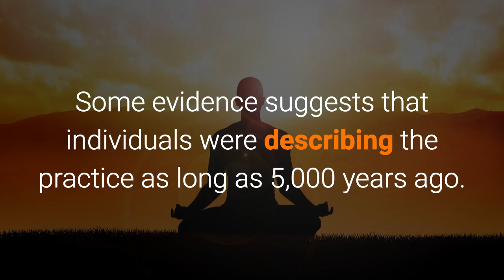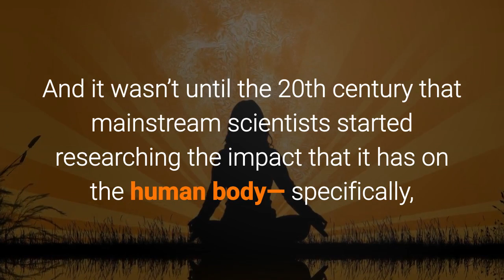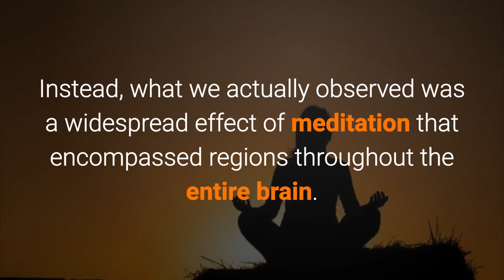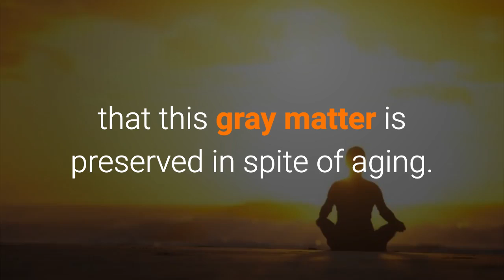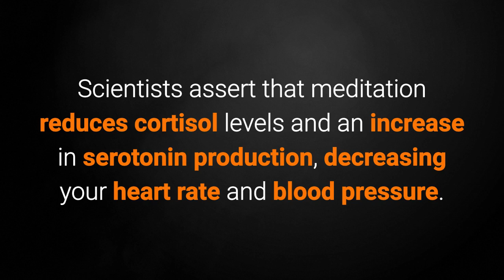Harvard Neuroscientist: Meditation Reduces Stress and Literally Changes Your Brain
Harvard Neuroscientist:
Meditation Reduces Stress and
Literally Changes Your Brain

THE POWER OF THOUGHT

Meditation has recently ignited
a firestorm of interest,
as scientific research seems to
indicate that meditation changes
your brain on a fundamental,
biological level.

Dr. Robert Puff, a licensed
clinical psychologist, notes in
Psychology Today that descriptions of
meditation techniques date back
at least some 3,000 years,
to Indian scriptures written in
approximately 1000 BCE.

However, the practice itself
appears to be far, far older.

Some evidence suggests that individuals
were describing the practice
as long as 5,000 years ago.

And it wasn’t until the 20th century
that mainstream scientists started
researching the impact that
it has on the human body—
specifically, the impact it has
on the human brain.

To date, a host of medical uses
have been found for meditation.

The most obvious use is, perhaps,
stress management and reduction,
which is supported by a
plethora of scientific evidence.

In a study published in
Clinical Psychology Review,
researchers at Boston University and
Harvard Medical School found that

the technique helps alleviate anxiety
and allows individuals to better
cope with stressful situations.

A 2001 study by Dr. Fadel Zeidan,
professor of neurobiology and anatomy
at Wake Forest Baptist Medical Center,
found that meditation helps
individuals cope with, and better
tolerate, physical pain.

But this is just the start of
the research that has been
conducted in relation to meditation.

In a 2015 study published in
Frontiers in Psychology, researchers
from UCLA found that individuals
who meditate over extended periods
have more gray matter volume
in their brains than those that do not.

The work looked at individuals
who been meditating for an
average of 20 years, and the
impact was pronounced.

As researcher Florian Kurth notes:
We expected rather small and
distinct effects located in some
of the regions that had previously
been associated with meditating.

Instead, what we actually observed
was a widespread effect of meditation
that encompassed regions
throughout the entire brain.

A 2011 study in Proceedings of the
National Academy of Sciences, which
was conducted by Yale University,
discovered that meditation decreases
activity in the default mode network
(DMN) in the brain.

This reveals the actual biological
impact of meditation and helps
bring to light “a unique
understanding of possible
neural mechanisms of meditation.”

And still, the evidence does not end.

Sara Lazar, a neuroscientist at
Massachusetts General Hospital
and Harvard Medical School,
recently conducted work which found

that individuals who meditate
ultimately have more gray matter
in the frontal cortex and,
most notably, that this gray matter
is preserved in spite of aging.

The significance is overwhelming.

As Lazar asserts in an interview
with the Washington Post,
“It’s well-documented that our
cortex shrinks as we get older –

it’s harder to figure things out
and remember things.

But in this one region of the
prefrontal cortex, 50-year-old
meditators had the same amount
of gray matter as 25-year-olds.”

In other words, as a result of
transformations in the brain,
individual who meditate have a
better chance of retaining
their memory function in old age.

And it doesn’t take much for
individuals to reap the benefits.

An average meditation of
27 minutes a day for 8 weeks
is enough for seeing results.

So, how can you reap the benefits?

Scientists assert that meditation
reduces cortisol levels and
an increase in serotonin production,
decreasing your heart rate
and blood pressure.

There’s little debate in
the science regarding
the benefits of meditation.

According to research,
meditation has been linked
to reduced feelings of depression,
anxiety, and physical pain.

Simplified Kundalini Yoga helps to
improve focus, lower blood pressure,
strengthen memory, and reduce fatique,

Meditating on your life force
need not take a lot of work.

Visit SimplifiedKundaliniYoga.com
Learn to Meditate today.